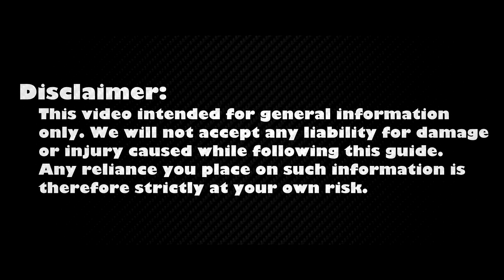Acer Aspire S5-391 Keyboard Replacement | Easy DIY Repair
Stop struggling with an unresponsive Acer Aspire S5-391 keyboard; see exactly how to replace it and regain full working order.

*DESCRIPTION*
In this repair guide, we will fix unresponsive keys and randomly duplicated letters by replacing the keyboard on the Acer Aspire S5-391, thereby restoring full functionality.
Models Covered: Acer Aspire S5-391 (all screen sizes and CPU configs).
Tool Kit: Phillips screwdriver, slim plastic spudger, precision tweezers—all linked below for fast checkout.
Video Chapters:
Remove 10 base screws and lift the bottom shell
🔹 Disconnect battery pack & speakers to kill power
🔹 Unlatch LVDS, touchpad, and backlight ribbons safely
🔹 Unscrew and pull the keyboard bracket without bending it
🔹 Align and secure the new keyboard matrix (OEM grade)
🔹 Final assembly, BIOS boot, and key stress-test online
Unlike short hacks, we explain why each step matters, from static-safe battery handling to tightening torque that prevents flex. The parts list in the description points to keyboards we personally tested for fit on the Acer Aspire S5-391 chassis. After finishing, visit the HowFixit key-tester page, verify every input, and celebrate a self-repaired device that types like new.

Question: Can I use any similar keyboard for Acer Aspire S5-391 laptop?

Answer: No, this guide is beginner-friendly and easy to follow.